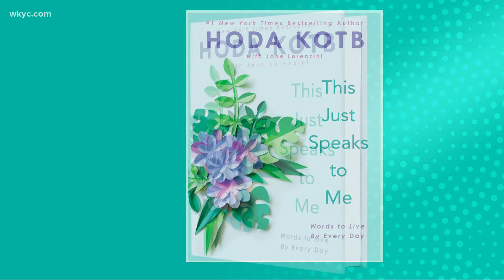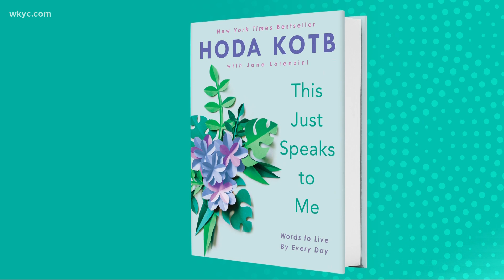3News' Hollie Strano talks to 'The Today Show's' Hoda Kotb about new book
"This Just Speaks to Me" is available now. Hollie spoke to Hoda about what went into the book & some of the best quotes featured in it.